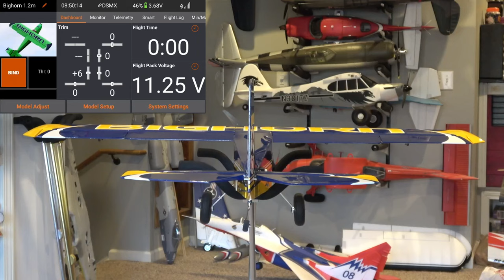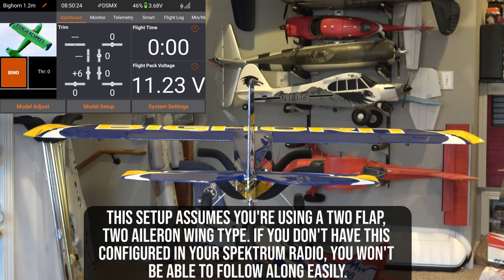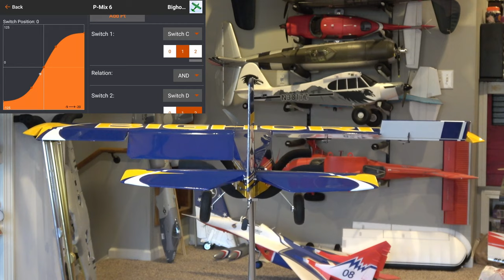For $299, Here's Why You NEED The OMP Bighorn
This is it. A balsa bush plane that's like a Timber X but half the weight, and flies like a dream. It's usually out of stock, and for good reason. $299 is a steal for this plane. You can't beat it for the price.

Get one of these when they're back in stock again from @BuddyRC

🎥: Some filming by @rcpilotwill

0:00 Intro
0:43 3D Capability
1:30 SMC 3s Packs, CG, Stability
2:50 Power Off & On Stalls, Accelerated Stalls
3:40 Wheels & Suspension, Nose-over Tendency
4:50 Crow Landings, Takeoffs
5:55 More 3D Capabilities
7:54 Rudder Coupling Issues
8:33 Review & Score
9:47 Setup Guide for Max Performance